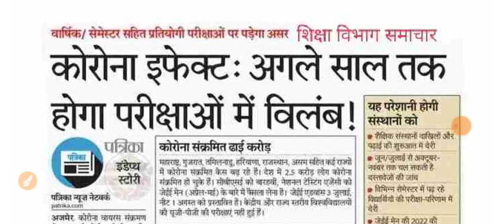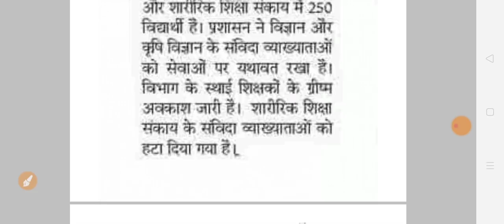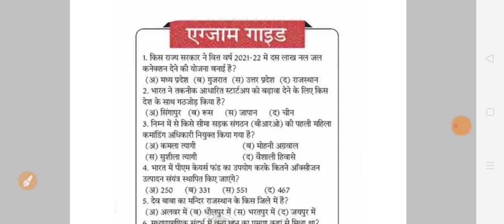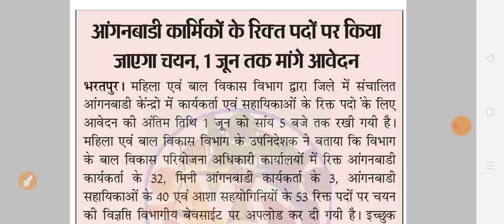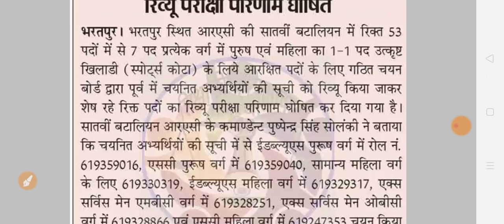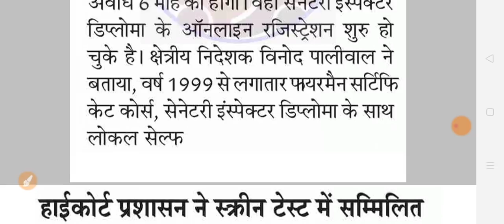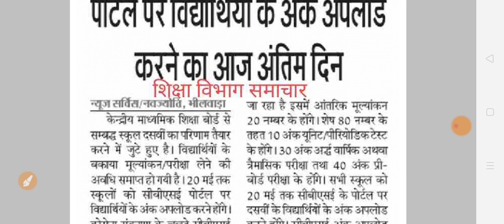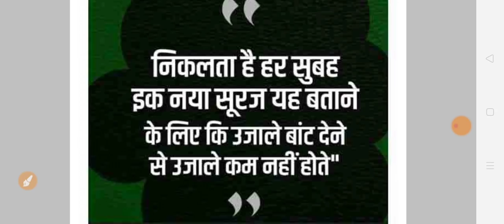राजस्थान शिक्षा जगत समाचार 20 मई | राजस्थान नई भर्तियां, परिणाम, परीक्षा | RSMSSB | RPSC | RBSE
GB sir, NJ sir, Akansha Ma’am aur Prince sir jaise Kota ke aur bhi top teachers ke courses aur video lectures IIT-JEE aur NEET ke liye milenge Doubtnut App par, Ab ghar baithe karlo apni exams ki taiyaari pakki :D

More Features :
1) Saari important books milengi solved video solutions ke saath
2) Previous year papers, Important PDFs, Question Bank
3) Crash Course, Mock Tests, Quiz
4) India's biggest student's community
& much more

3 Crore se zyada bachho ka bharosa!!"